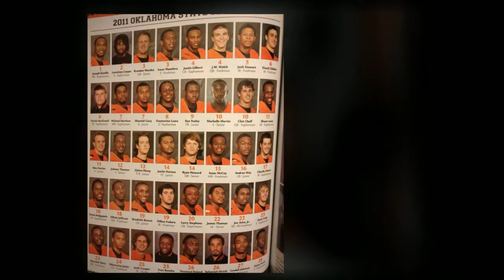Oklahoma State Cowboys on My Rock 96.5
2011 Big 12 Champions
Oklahoma State Cowboys
as heard on My Rock 96.5